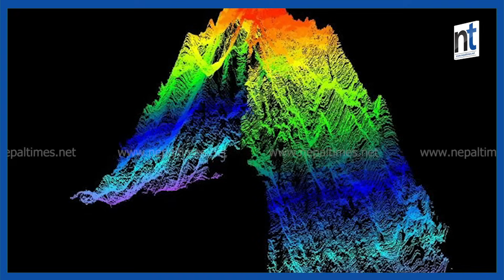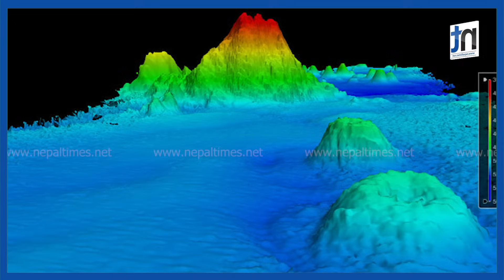बुर्ज खलिफा भन्दा अग्लो पहाड समुद्र मुनि. || Nepal Times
बुर्ज खलिफा भन्दा अग्लो पहाड समुद्र मुनि.

Produced By: Nepal Times Media Private Limited
News Edited By: Harihar Nepal
Presented By: Rashmita Udash
Video Edited By : Shankar Parihast